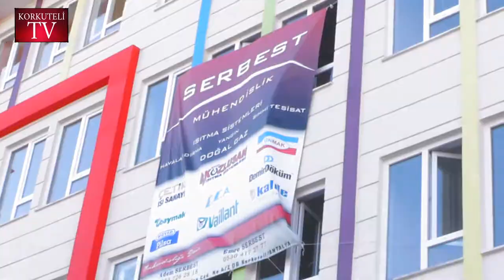Serbest Mühendislik 2 Bölüm